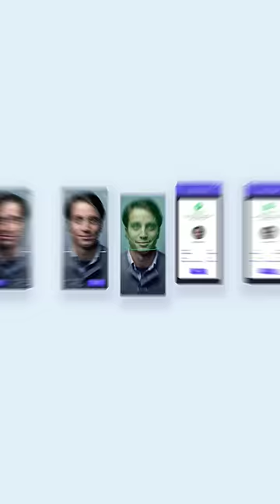Hairstyle According To Your Face shape 😍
About  :- Hairstyle for All Face shape

Topic :)
1. Hairstyle According To Your Face shape
2. Hairstyle For Your Face Shape
3. Best hairstyles for All Face Shape Boys
4. Best hairstyles for oval faces men
5. hairstyle boys

YouTube - Mr Men :- Hi, I'm Shailesh Thakur. This Channel Is All about Men's Personality Development Tips, Fashion and More!